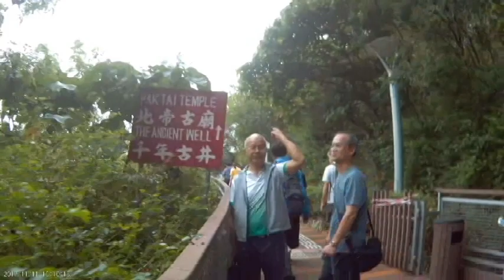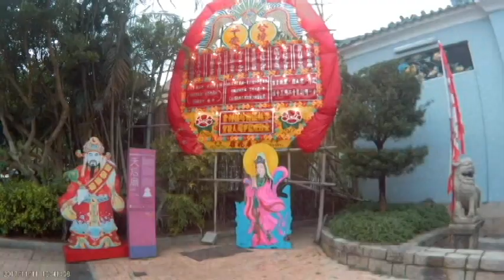赤柱歷史文化考察 (2017/11/11)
赤柱歷史文化考察 — 香港懲教博物館及赤柱舊墟 (2017/11/11)
Heritage Visit to the Hong Kong Correctional Services Museum and Stanley Market.

七十年代中期政府清拆大潭村寮屋，把大潭村原址發展為水塘，是為大潭水塘。而原村獲遷至赤柱巴士總站及側邊遊樂休憩處的後面，面向著名的赤柱二灘，風水地理尤佳。

赤柱地名有一說源自『賊住』諧音，赤柱舊墟是赤柱最熱鬧的地方，這裡有各式小商店及攤檔，出售皮製、絲質、羊毛和綿質衣物，還有中國工藝品、腕錶及紀念品等，各地游客都愛到這市集來尋寶。

赤柱在明清期間已經有人居住，並且建立了赤柱村。今天的赤柱村大部分村屋建築物已被清拆，成為赤柱市集現址，碩果僅存的赤柱村舊村屋『八間屋』現已成為香港二級歷史建築物之一，在這個級別的建築物，被認為具特別價值而須有選擇性地予以保存。

黃麻角道是赤柱區內最長的公路，以黃麻角村命名，香港保衞戰前夕港英政府於赤柱南端收地建設赤柱炮台軍營，於赤柱灣畔興建八間屋以安置黃麻角村八戶村民，還附帶毋須繳付差餉和物業稅等優惠。

赤柱大街海邊有一大一小古廟，小廟名水僊古廟，大廟就是天后古廟，兩廟與美利樓旁的北帝廟圍成三角形。 三廟中最古老的是水僊古廟，建於海岸礁石上，供奉水僊(水仙)爺爺。赤柱天后古廟建於乾隆32年(1767年)，屬於二進式的四合院設計，建廟時鑄造的銅鐘仍擺放在廟內。赤柱北帝古廟據聞是由張保仔於嘉慶10年(1805年)興建，每年農曆三月初三 為北帝誕辰，是赤柱村的一大盛事。

1961年颱風瑪麗正面襲港，赤柱區內尤其大街一帶受到嚴重破壞，多間木屋被摧毀，政府在現今美利樓後面撥地興建瑪麗新村僚屋區安置災民，也讓居民在北帝廟附近一帶挖井自用。廟方後來於2000年在美利樓後面豎立「北帝古廟‧千年古井」廣告牌，老街坊對此舉卻不以為然。

With special thanks to Prof. SIU Kwok-kin